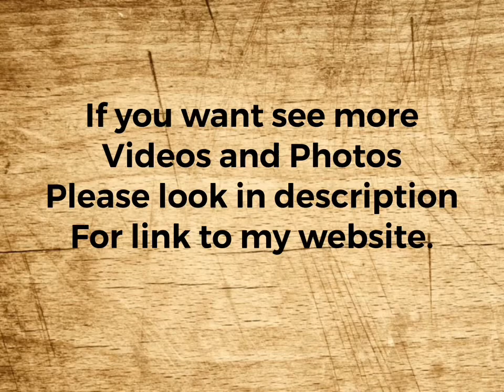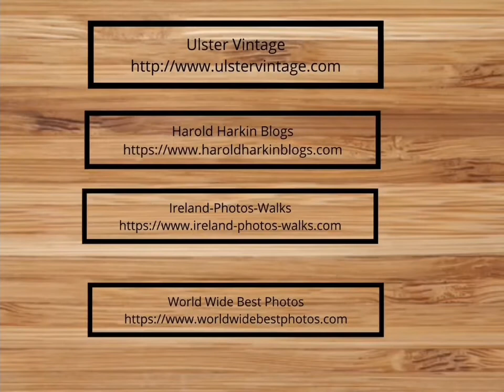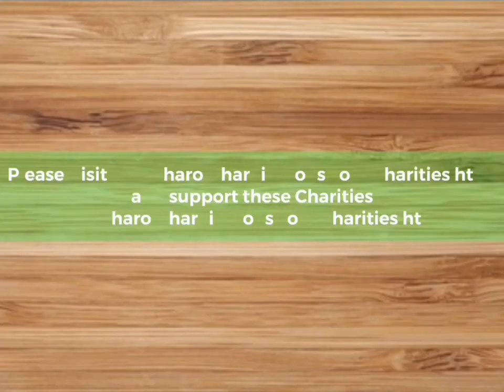Garvagh Ploughing Match 2011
Our Please Like our Facebook Page below to receive updates